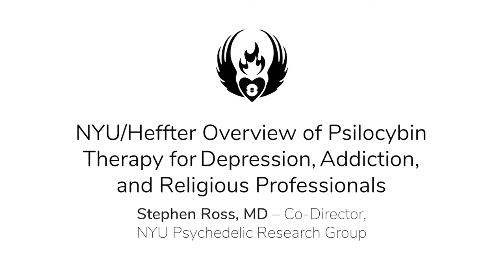NYU and Heffter Research Institute Overview of Psilocybin Therapy - EntheoGeneration 2019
Stephen Ross, M.D., presents an overview of current psilocybin research on addictions, mood and anxiety disorders, mystical experiences, and brain function. He also reviews the psilocybin research projects that the Heffter Research Institute is currently funding and planning: the enhancement of therapeutic neuroplasticity, as well as the treatment of addiction (alcohol, nicotine, cocaine, and opioids), depression, obsessive-compulsive disorder (OCD), headaches, anorexia, and depression in newly diagnosed Alzheimer's patients.

Stephen Ross, M.D., is a Professor of Psychiatry at New York University (NYU) and Co-Directs the NYU Psychedelic Research Group, where he is Principal Investigator of the NYU Psilocybin Cancer, Religious Professionals and Alcoholism Projects.